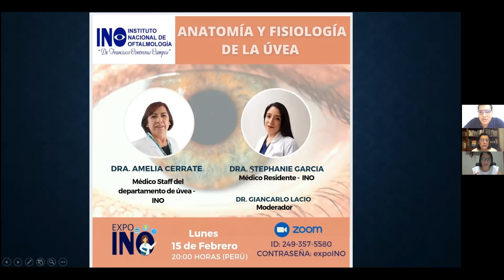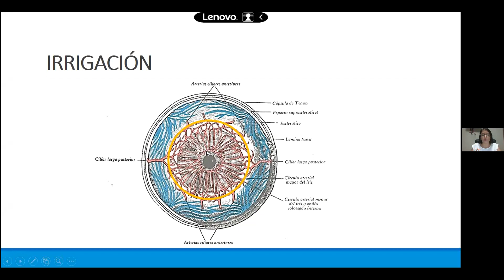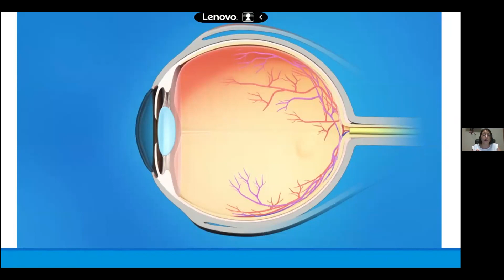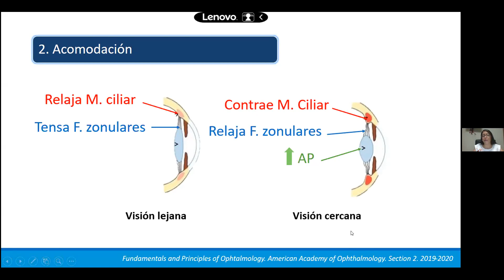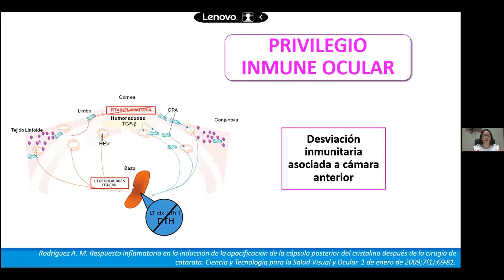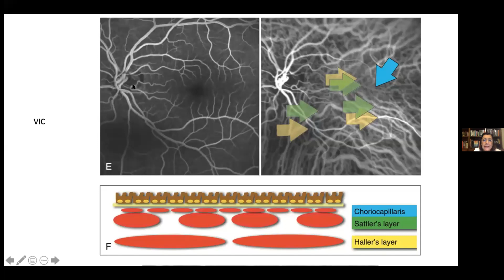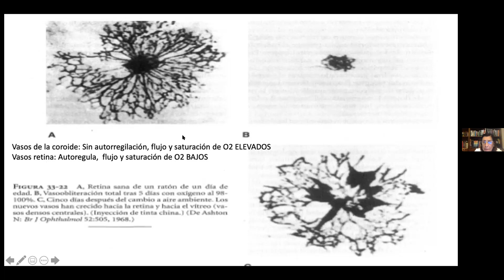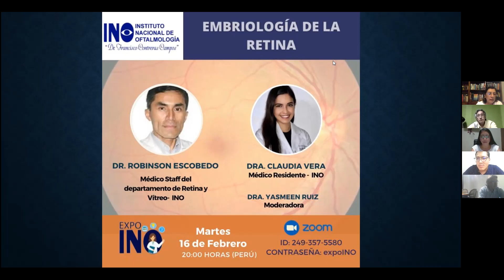Anatomia y fisiologia de la uvea e inmunologia ocular. Dra S Garcia. Dra A Cerrate. Dr G Lacio.